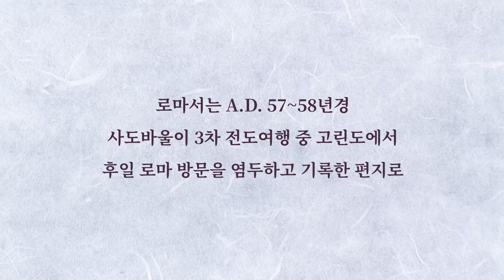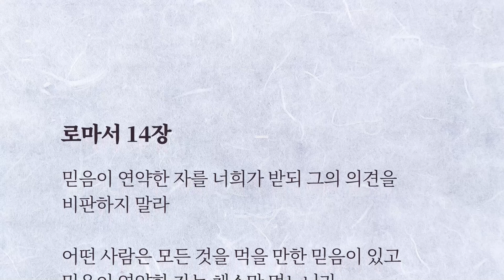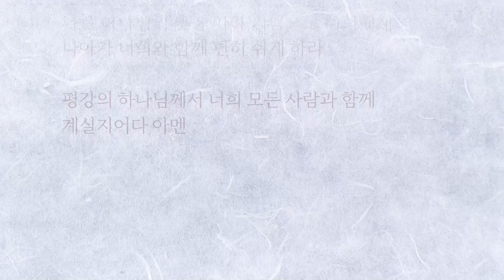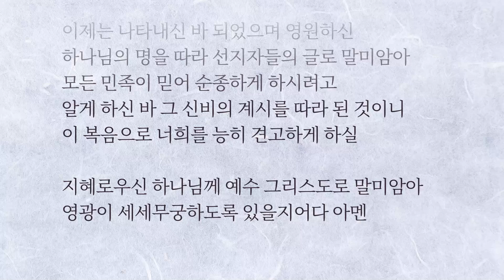토요성경통독 [ 로마서 ] (자막병행)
▶ 장별 바로가기
소개 - 0:00:00
1장 - 0:01:01
2장 - 0:06:31
3장 - 0:10:53
4장 - 0:15:15
5장 - 0:18:59
6장 - 0:22:48
7장 - 0:26:33
8장 - 0:30:47
9장 - 0:36:49
10장 - 0:41:57
11장 - 0:45:24
12장 - 0:51:11
13장 - 0:54:04
14장 - 0:56:41
15장 - 1:00:19
16장 - 1:05:42

낭독 : 홍승애

▶ 4월 둘째 주는 성경 중의 성경이라 불리우는 '로마서'를 함께 통독할 수 있도록, 말씀을 읽고 동시에 들을 수 있는 [자막병행] 유튜브로 보내드립니다.

▶ 로마서는 A.D. 57~58년경 사도바울이 3차 전도여행 중 고린도에서 후일 로마 방문을 염두하고 기록한 편지로 사복음서가 예수님의 말씀과 사역을 보여준다면 로마서는 그의 십자가 죽음의 중요성을 질문과 대답의 형식을 사용하여 논리적으로 전합니다.

▶ 70분이 소요되는 로마서를 통독하며 오직 믿음으로 살아갈 힘을 얻으시길 축복합니다. (유튜브 우측 상단 재생 속도를 1.25배속 등으로 설정하시면 56여 분에도 가능합니다.)

▶ 매일 하루 한 번을 들으시면, 일주일에 로마서를 7독 할 수 있습니다. 말씀을 먹는 가장 탁월한 방법은 일정 기간 안에 지속적으로 반복해서 듣는 것입니다. 우리 모두가 성경의 대가가 되었으면 좋겠습니다.

♡ 후원안내 ♡
유튜브를 통해 성도들의 말씀 생활이 풍성할 수 있도록 돕는 호산나 사역을 후원하시면 큰 힘과 격려가 됩니다. 후원하기
한몸팀 드림

○ 한몸팀은 한동대학교 기숙사에서 학생들에 의해 시작된 [한몸 프로젝트] 사역을 섬기고 있으며, 호산나, 원바디, 미션펀드, 레베카 등의 팀으로 구성되어, 전세계에 하나님 말씀을 보급하는 일을 중심으로 그리스도의 몸을 세워 나가고 있습니다.

호산나TV 팀